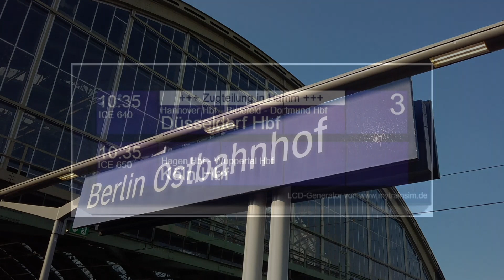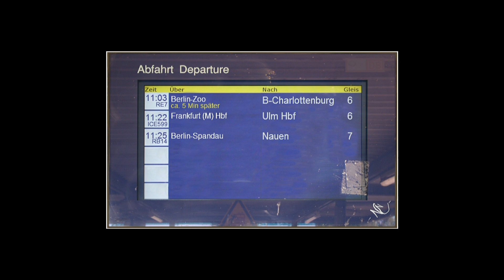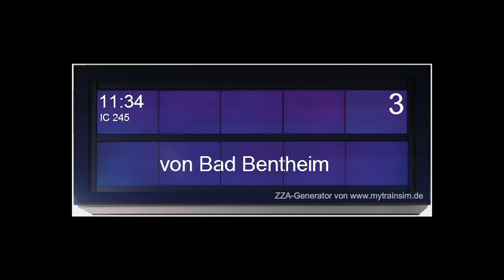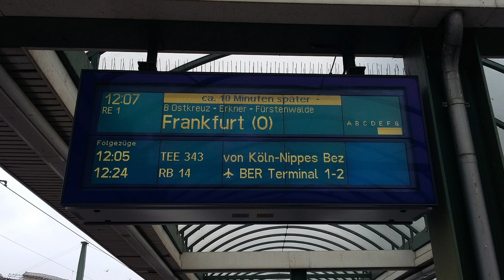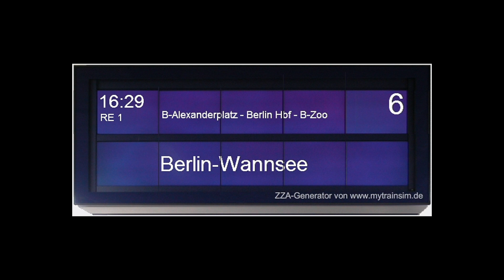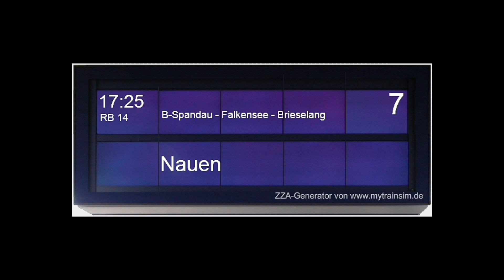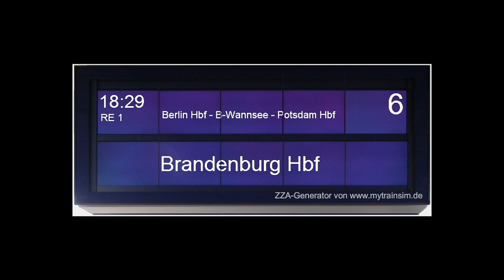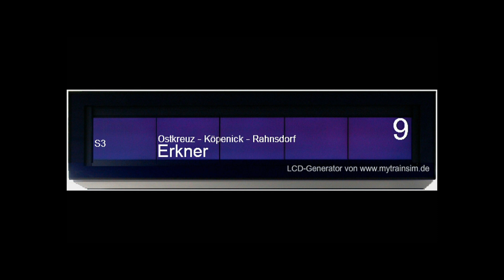Bahnsteigansagen (Blechelse) Berlin Ostbahnhof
Ansagen Berlin Ostbahnhof, 2020

Gerne dürfen Inhalte dieses oder anderer Videos ohne Nachfrage zu privaten Zwecken geteilt bzw. veröffentlicht werden. Jedoch wäre es dann angebracht, dass man dann auch erwähnt wird. Danke.

Umgestellt auf Heiko Grauel TTS und Acapella Rachel TTS

T10